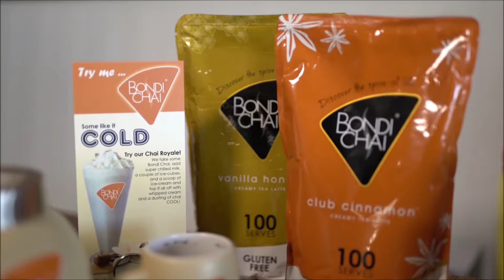Bondi Chai - an Industry Leader (Pt 1)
Bondi Chai co-founder, Melissa Edyvean, explains on Foxtel's Industry Leaders program how she and her partner built a multi-million-dollar international business from their home office in beautiful Port Stephens, Australia.